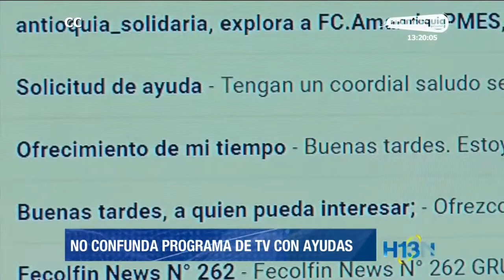No confunda los programas de Antioquia Solidaria, hay dos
Personas que buscan entregar ayudas y otras que buscan conseguir colaboración para sobrellevar la cuarentena, están confundiendo dos programas que tienen el nombre de Antioquia Solidaria.

Uno es el recién creado programa de ayuda humanitaria entre la gobernación del departamento y la corporación Antioquia Presente.

El otro es un programa de televisión del sector solidario que se emite hace 19 años por Teleantioquia.